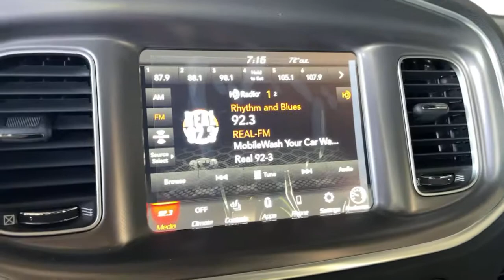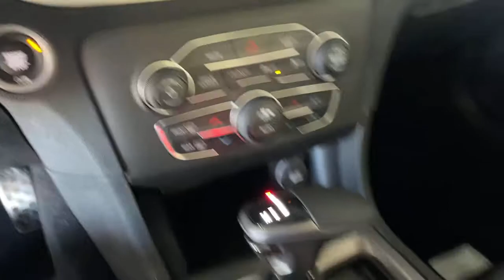2021 Dodge Charger Los Angeles, Beverly Hills, Santa Monica, Van Nuys, Culver City, LA L107649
White Knuckle Clearcoat New 2021 Dodge Charger available in Los Angeles, California at Los Angeles CDJR. Servicinng the Beverly Hills, Santa Monica, Van Nuys, Culver City, CA area.
2021 Dodge Charger Scat Pack - Stock#: L107649 - VIN#: 2C3CDXGJ5MH532455

WHEELS: 20 X 9 LO GLOSS GRANITE CRYSTAL  (STD),POWER SUNROOF,ENGINE: 6.4L V8 SRT HEMI MDS  (STD),MANUFACTURERS STATEMENT OF ORIGIN,BLACK  CLOTH PERFORMANCE SEATS W/BEE LOGO,QUICK ORDER PACKAGE 21W  -inc: Engine: 6.4L V8 SRT HEMI MDS  Transmission: 8-Speed Automatic (8HP70),TRANSMISSION: 8-SPEED AUTOMATIC (8HP70)  (STD),TIRES: 245/45ZR20 AS PERFORMANCE  (STD),WHITE KNUCKLE CLEARCOAT,FRONT LICENSE PLATE BRACKET,DRIVER CONVENIENCE GROUP  -inc: Bi-Function HID Projector Head Lamps,Rear Wheel Drive,Power Steering,ABS,4-Wheel Disc Brakes,Brake Assist,Locking/Limited Slip Differential,Aluminum Wheels,Tires - Front Performance,Tires - Rear Performance,Heated Mirrors,Power Mirror(s),Rear Defrost,Intermittent Wipers,Variable Speed Intermittent Wipers,Rear Spoiler,Daytime Running Lights,Automatic Headlights,Fog Lamps,AM/FM Stereo,Satellite Radio,MP3 Player,Auxiliary Audio Input,HD Radio,Requires Subscription,Premium Sound System,MP3 Player,Steering Wheel Audio Controls,Auxiliary Audio Input,Premium Sound System,Bluetooth Connection,Power Driver Seat,Driver Adjustable Lumbar,Power Driver Seat,Driver Adjustable Lumbar,Pass-Through Rear Seat,Rear Bench Seat,Adjustable Steering Wheel,Trip Computer,Power Windows,WiFi Hotspot,Leather Steering Wheel,Heated Steering Wheel,Keyless Entry,Power Door Locks,Keyless Start,Keyless Entry,Power Door Locks,Remote Trunk Release,Universal Garage Door Opener,Cruise Control,Climate Control,Multi-Zone A/C,A/C,Cloth Seats,Bucket Seats,Driver Vanity Mirror,Passenger Vanity Mirror,Driver Illuminated Vanity Mirror,Passenger Illuminated Visor Mirror,Auto-Dimming Rearview Mirror,Floor Mats,Remote Engine Start,Keyless Start,Smart Device Integration,Remote Engine Start,Power Windows,Power Door Locks,Trip Computer,Heated Front Seat(s),Engine Immobilizer,Security System,Traction Control,Stability Control,Traction Control,Front Side Air Bag,Rear Parking Aid,Telematics,Requires Subscription,Tire Pressure Monitor,Driver Air Bag,Passenger Air Bag,Front Head Air Bag,Rear Head Air Bag,Passenger Air Bag Sensor,Knee Air Bag,Child Safety Locks,Back-Up Camera